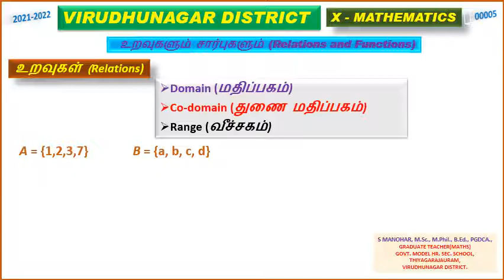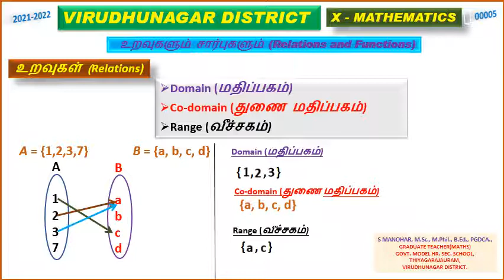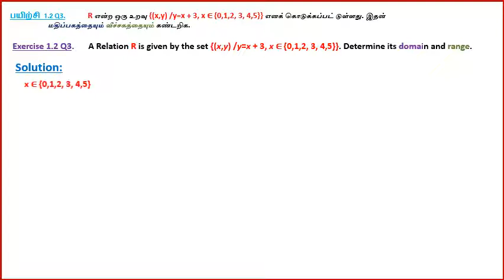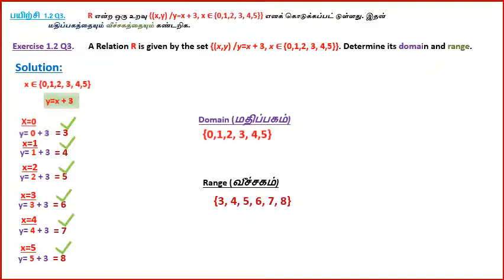X 00019 Maths 10 கணிதம் 2021 உறவுகளும் சார்புகளும் Relations and Functions Ex 1 2 Q 3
X 00019 Maths 10 கணிதம் 2021 உறவுகளும் சார்புகளும்  Relations and Functions Ex 1 2 Q 3 SAMACHEET TAMILNADU